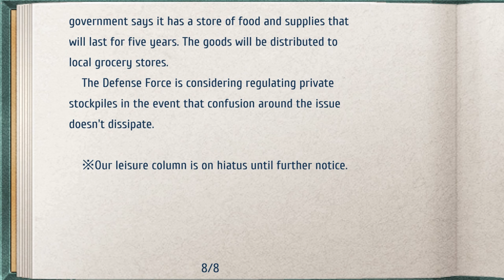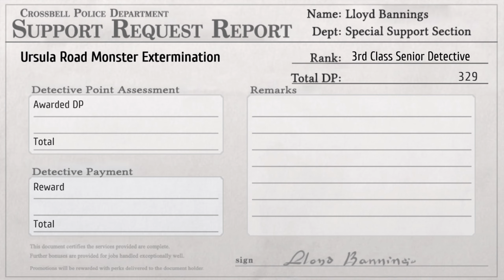Trails to Azure Part 56 - Finding Tio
Part 56 of the Legend of Heroes: Trails to Azure playthrough with the Geofront English translation & patch (can't get it from the site anymore unfortunately)

Difficulty: Hard